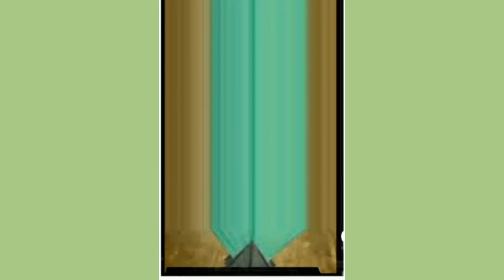Designer Addhi Kites Stash For Holi